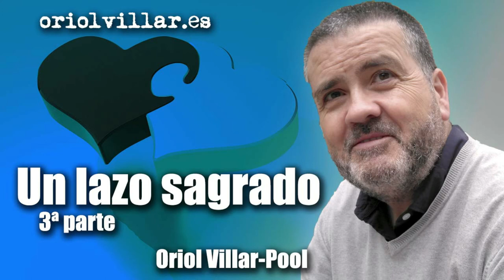58-[UN LAZO SAGRADO] 3 💘💘 ORIOL VILLAR-POOL | El silencio de los locos [PODCAST]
Episodio Nº58 del Podcast. El Silencio de los Locos de Oriol Villar-Pool.

🔴 En el episodio de hoy  leeré   "UN LAZO SAGRADO" 3ª Parte. Un relato de Oriol Villar-Pool
Autor de los libros:
☑ Poemario: "Microdolor"
☑ Poemario: "Todos los poemas son poemas de amor" (PRÓXIMAMENTE)
🔴 Podrás encontrar el libro "El Silencio de los Locos" en Amazon

                ☑ Relatos.
                ☑ Poesía.
                ☑ Guiones de cine.
                ☑ Teatro.
                ☑ Artículos.
                ☑ Fotografías..
                ☑ etc...